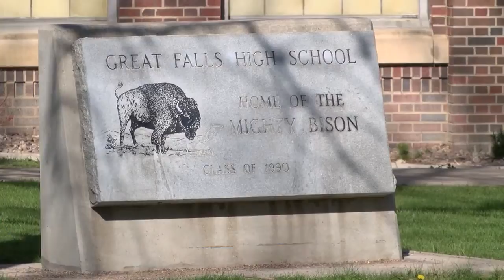GFPS releases more information about school threat